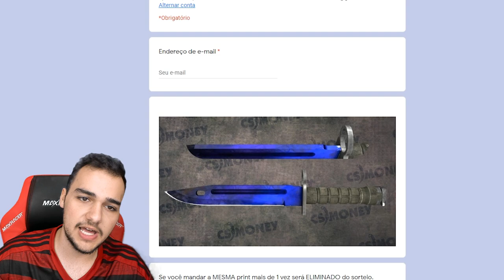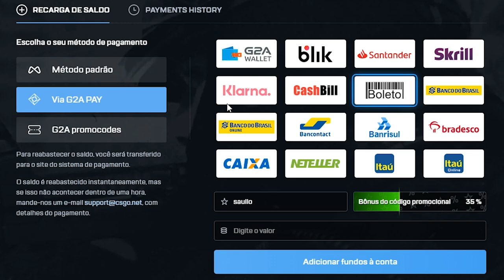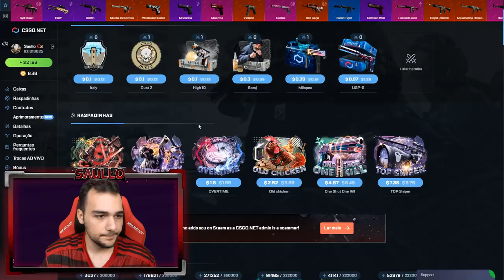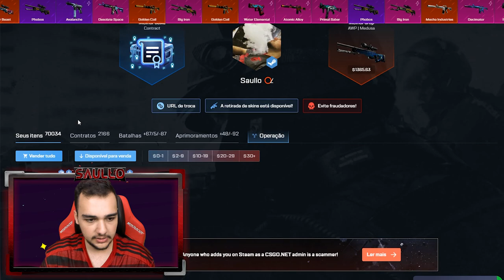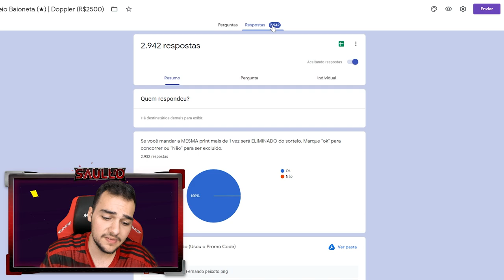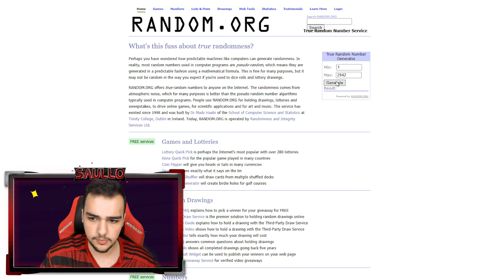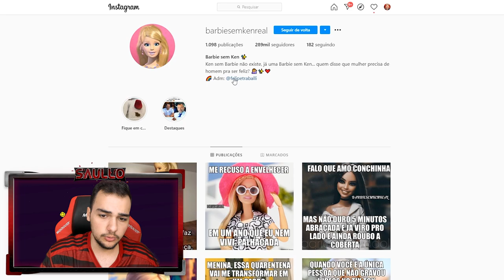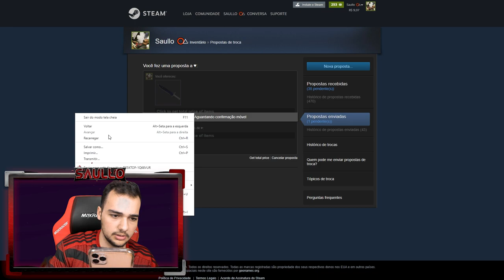Ganhei uma BAIONETA Case Hardened abrindo caixas, veio BLUE GEM?? 💎😱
Abri caixas e ganhei essa Baioneta super rara!